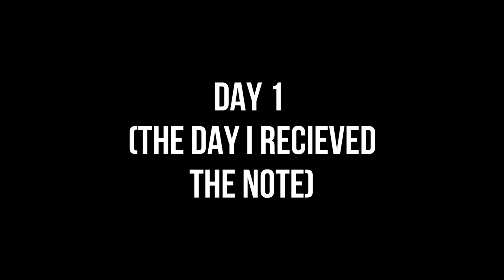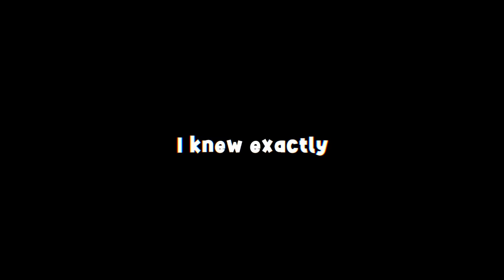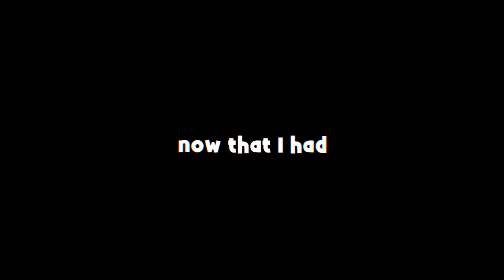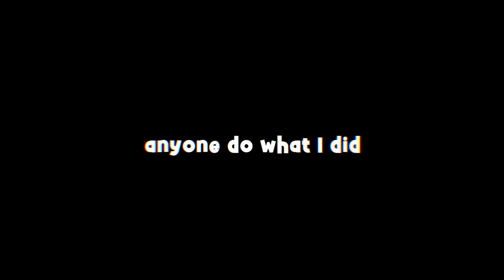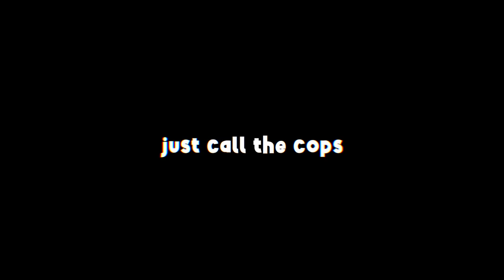Catching the Guy That Broke Into My Home...